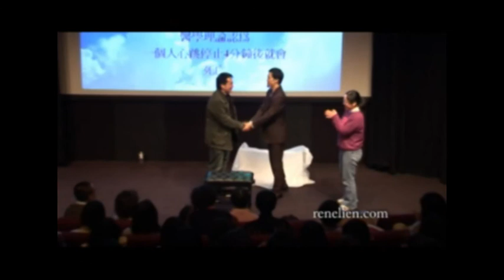心跳停頓 Master Mind 1219 Part 5b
興奮時心跳會加快, 休息時心跳會減慢, 究竟人類可不可能控制自己的心跳? 如果可以的話, 又會到那一個程度? (( 記得睇埋 Part 5a ))
心理學除了可以了解行為性格外,更可以改善情緒行為,如戒煙, 感情, 壓力, 心理問題, 性問題等, 想知更多心理資料請到 查看。